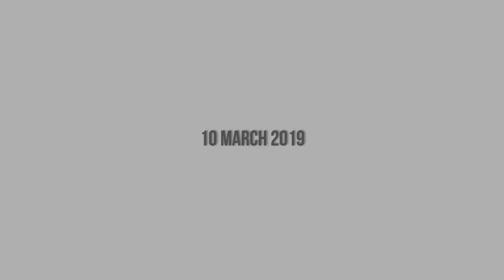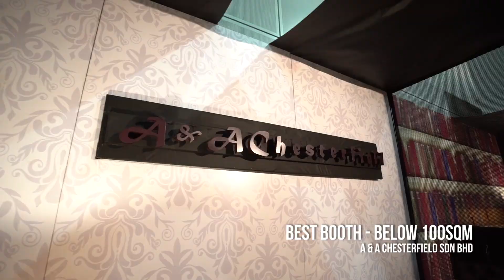EFE 2019- Events & Highlights Day 2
EFE 2019

Exhibition The 15th Export Furniture Exhibition Malaysia (EFE) 2019
Date                 9th - 12th March 2019
Opening Hours 0930 hours-1800 hours
Venue                 Kuala Lumpur Convention Centre, Malaysia.
Frequency         Annual
Total Area         Approximately 35,000 gross square metres
Target Audience Importers / Exporters, Buying Agents, Traders,
                                 Dealers / Distributors
Presented By Malaysian Furniture Council
Managed By          EFE Expo Sdn Bhd